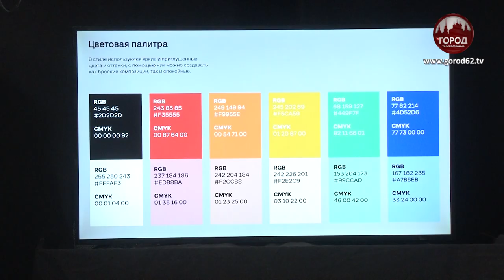235 Й ТЕАТРАЛЬНЫЙ СЕЗОН